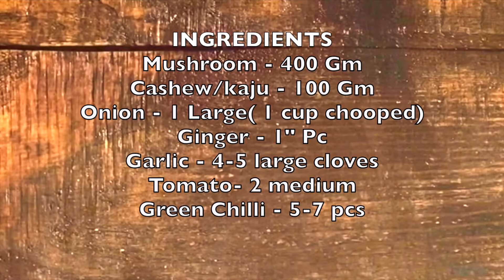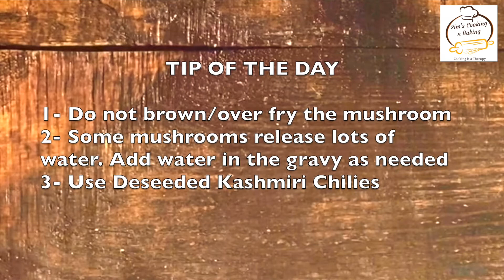Kaju Mushroom Masala | Dhaba Style Kaju Mushroom Masala | Mushroom Masala Recipe | Cashew Mushroom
Hello All.

Today's video is about creamy delicious Dhaba Style Kaju Mushroom Masala recipe.
This is very easy and goes well with Roti, Naan, Paratha.

Thanks
Simi